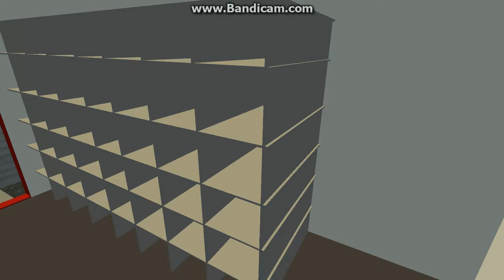[EP-3 ] Les Pompiers Catalans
CSP Perpignan
Motif de départ: POLLUTION
Moyen engagé : FC01+VLTT34+VPCE/CDEPOL+VTU01+VIRT66
LES MODS DU SDIS66 SONT PRIVÉS